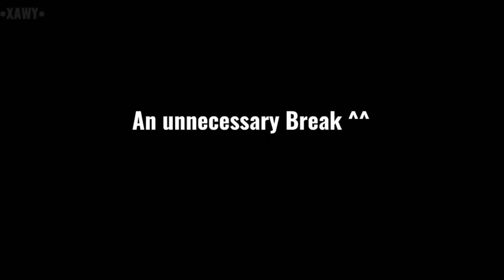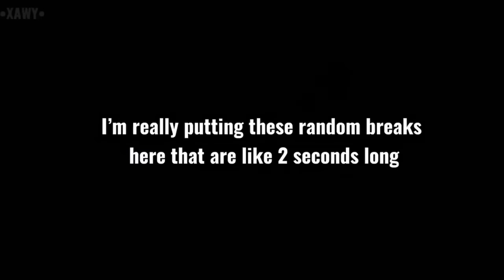👑 Deku’s Past Classmates reacts to Bakugo and Deku | Gacha Club | MHA react Compilation